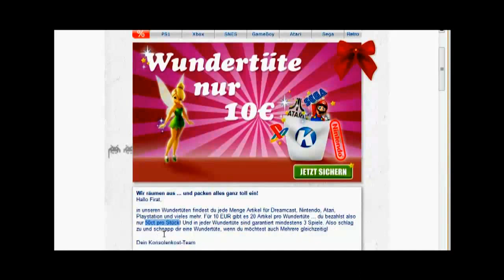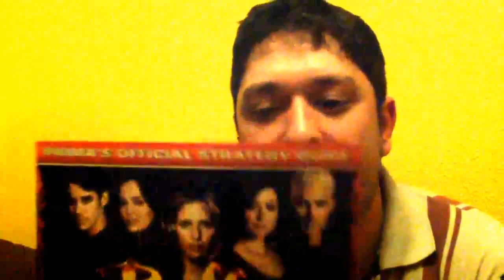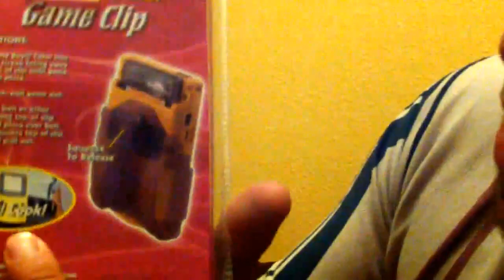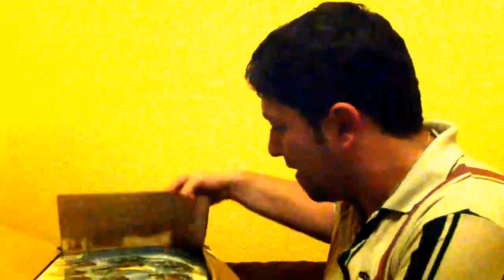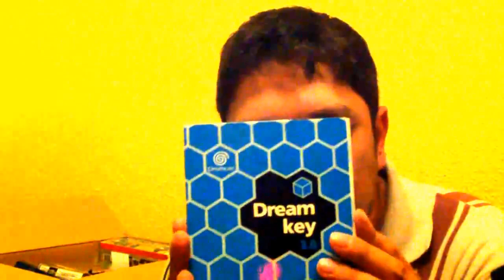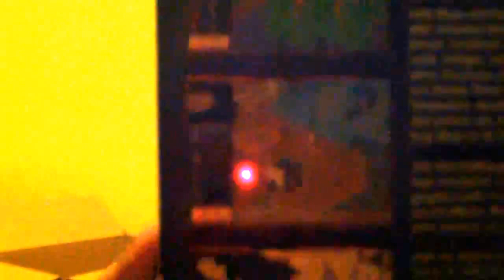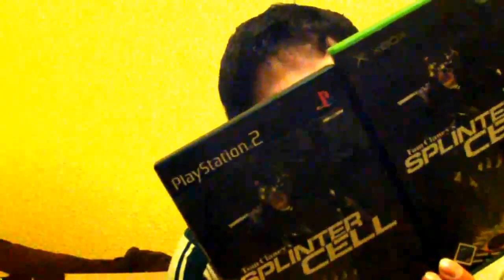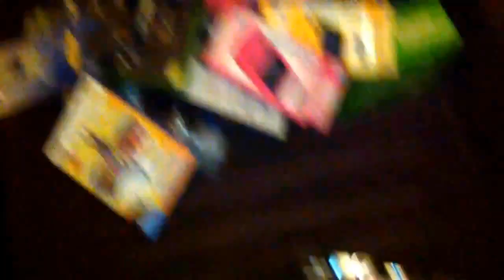Konsolenkost Wundertüte mit Retrokram - RetroJaeger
Das Video sagt eigentlich alles.
Über Abos freue ich mich immer wieder gerne